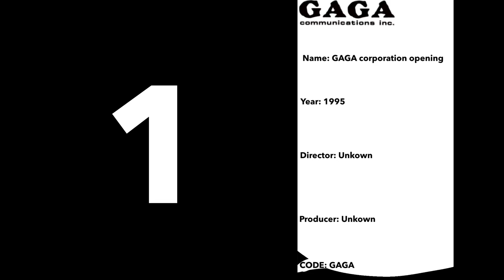GAGA cue card anomaly(2015)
First analog/digital horror video

I suck at making analog horror

This was made to promote the second TTCCSS film